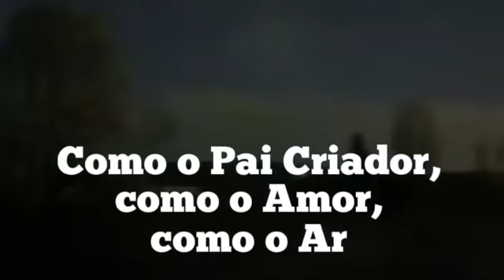VERDADE REVELADA PARTE 1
Segredos Revelados